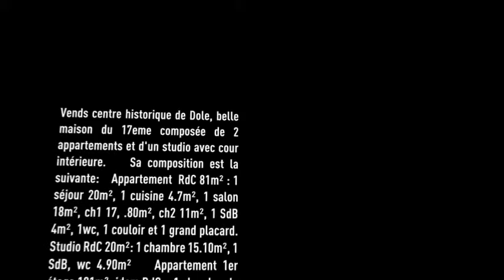Vente Maison - DOLE